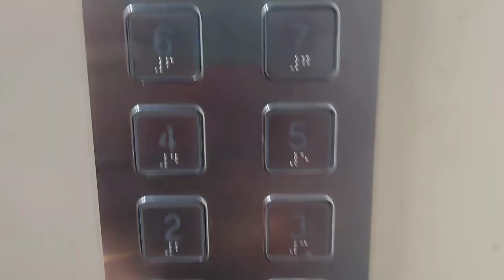Vlog/After a long time going for a walk🚶‍♀️❤️ /Feeling great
Hello friends,Hope you all are doing great.For past 8months I'm not regulars on youtube.I missed you guys too much.Recently I have completed Advance bridal and hairstyles course.Now your supermom Priyanka is a Makeup Artist.So I have some new content in my channel.

♥️If you guys have any suggestions related to my channel or any requested video.pls comment on my video.

If this video helpful,then like this video,share this with your friends.

regards
Priyanka